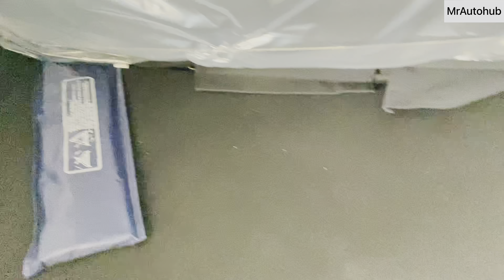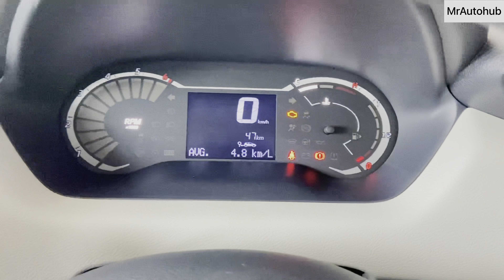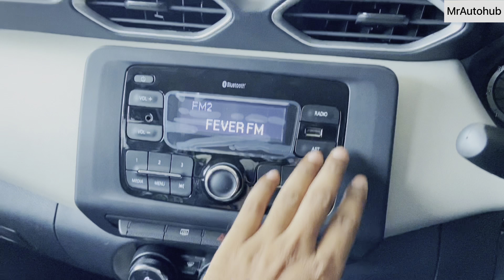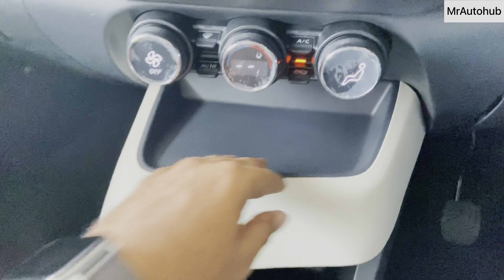New model Nissan magnite 2023🔥Nissan magnite XL 2023 - 7 Lakhs, loaded with features, Price.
New model Nissan magnite 2023🔥Nissan magnite XL 2023 - 7 Lakhs, loaded with features, Price. nissan magnite @MrAutohub

Shwroom - Dream Nissan, VIP Road, Lucknow

Nissan Magnite XL Summary

Nissan Magnite XL is the petrol variant in the Nissan Magnite lineup and is priced at Rs. 8.12 Lakh. It gives a mileage of 18.75 kmpl. Nissan Magnite XL is available in Manual transmission and offered in 5 colours: Onyx Black, Sandstone Brown, Blade Silver, Flare Garnet Red and Storm White.